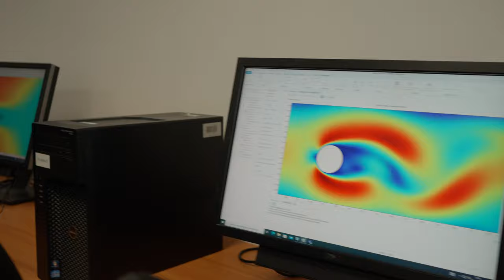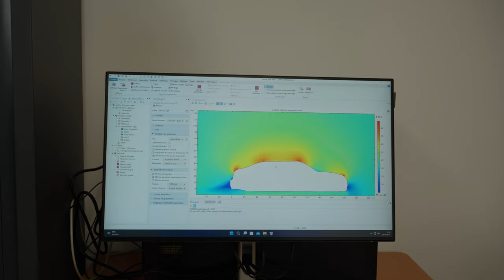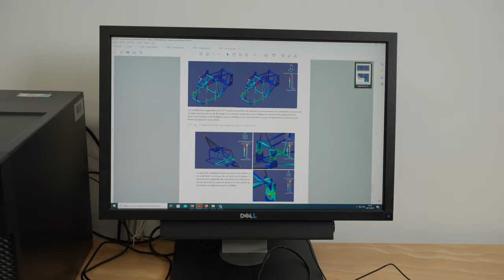Ingénieur UTBM en spécialité mécanique par apprentissage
Portes ouvertes de la formation d'Ingénieur UTBM en spécialité mécanique par apprentissage. Plateau en immersion sur le campus UTBM de Montbéliard © UTBM communication - 2023 @quentincholier8486